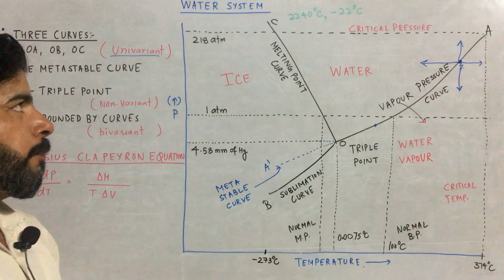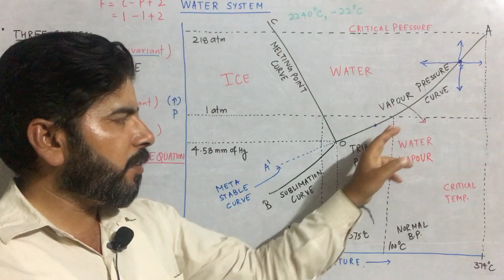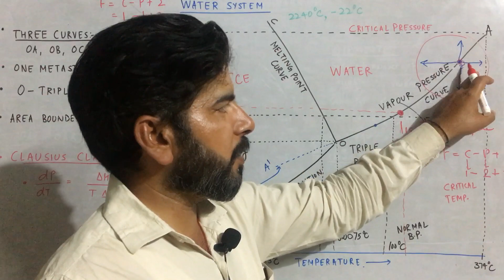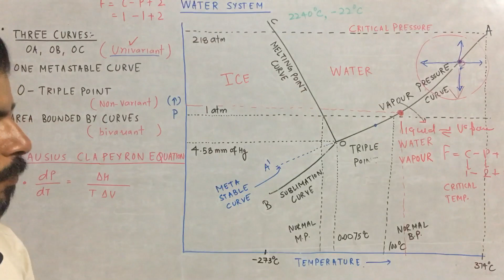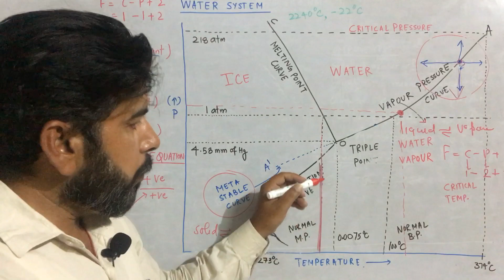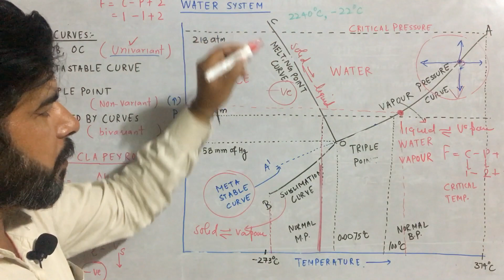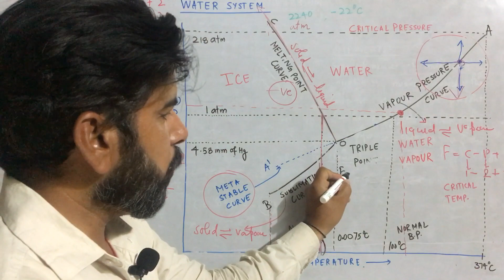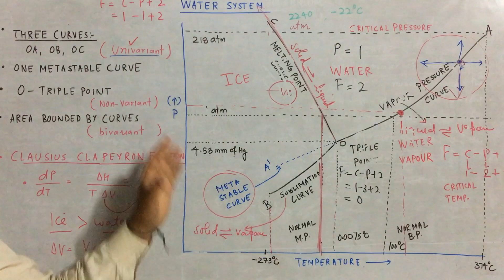Phase Equilibrium Part-III, Water System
Water System